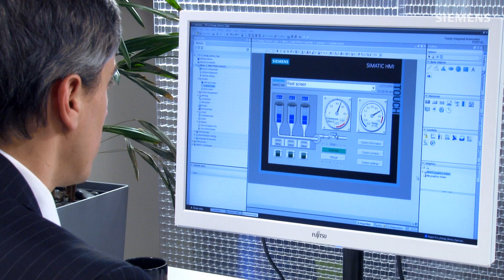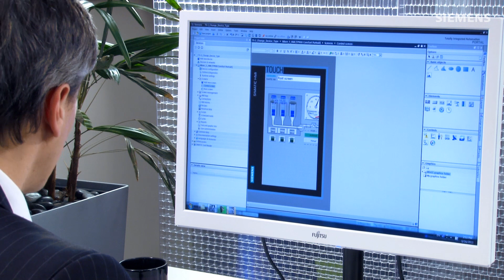TIA Portal: Time Savers - Change Device Type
During automation projects new requirements often occur; the ability to be able to easily change device type to meet those new requirements can be a huge time saver.
Explore engineering innovations from Siemens latest developments in automation solutions and discover time savings in your daily work.